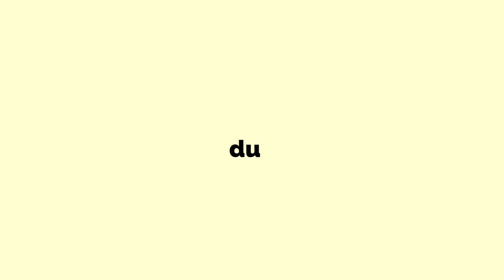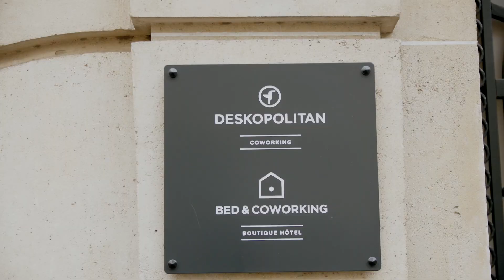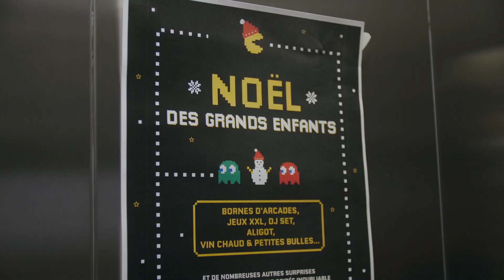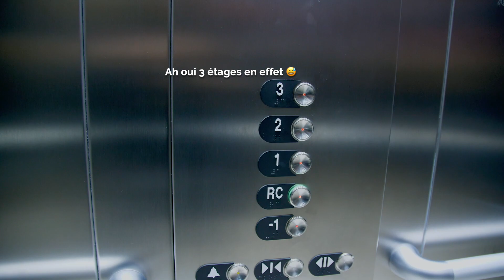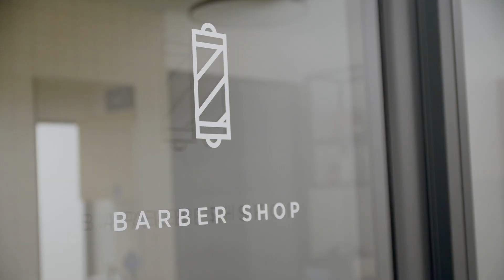UN COWORKING ET UN HÔTEL EN MÊME TEMPS ??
🎁 FORMATION OFFERTE : 7 étapes pour générer des revenus réguliers en tant que freelance tout en voyageant aux 4 coins du monde
🚀 REJOINS LE DIGITAL NOMADE CLUB pour vivre sereinement de ton activité de freelance et être digital nomade en 90 jours

🔥LES OUTILS QUE L'ON UTILISE DANS NOTRE QUOTIDIEN DE FREELANCE NOMADE :

👉 Gestion administrative avec Freebe.me (2 mois offerts en t'inscrivant avec le code NOMADEPATH)

Guillaume nous parle de sa vision du nomadisme digital et comment il gère ses entreprises

💪NOMADE PATH C'EST QUOI ?
C'est le premier média dédié à la culture nomade digital et au remote work 👨‍💻🌴

MAIS ENCORE ? 🤔

Avec Nomade Path on veut documenter le mouvement pour te guider dans ta quête de nomadisme, et pour ça, on va partir aux 4 coins du monde à la rencontre de ces nouveaux travailleurs.
Et comme on apprend en faisant, on va te montrer comment on est passé d'anciens salarié･e･s à nomade digital 🌎
Tu te poses pleins de questions ? 🤯
► Comment devenir nomade digital ?
► Comment devenir freelance nomade ?
► Comment travailler en remote ?
► Quels métiers exercer ?
NOUS ALLONS RÉPONDRE À TOUTES CES QUESTIONS ! C'EST NOTRE MISSION 💪

🔥 BIENVENUE DANS L'ÈRE DU NOMADISME ET DU REMOTE

Tu peux lire notre manifeste ici, on te donne notre vision du sujet 📕

👋 NOUS SUIVRE, NOUS CONTACTER, ET NOUS RETROUVER SUR LES INTERNETS

Notre site web (vas-y faire un tour, il y a des trucs cool 😎)

🎵 MUSIQUE

La musique utilisée pour cette introduction est : FLY by evilkuff

Les musiques que nous utilisons sont toutes libres de droits, pour la plupart elles sont dénichées sur :